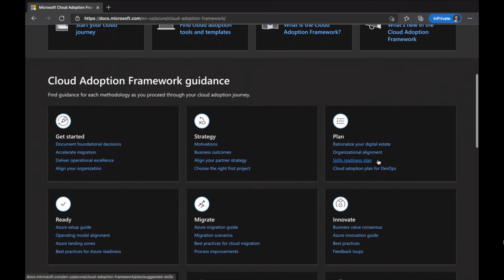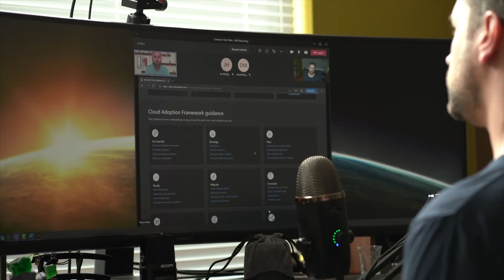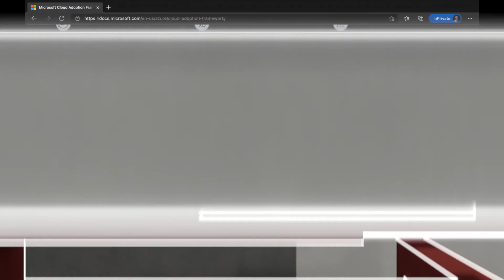JM Family Enterprises shares how Cloud Adoption Framework helped them migrate to Azure at velocity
Jamie Gunn | Technology Architect from JM Family Enterprises, takes some time to share how the tools and guides provided by the Cloud Adoption Framework helped guide their migration to Azure.
We also speak with Wayne Meyer | Cloud Adoption Lead from Microsoft on how to leverage the tools and resources in Cloud Adoption Framework no matter where you are in your cloud journey.